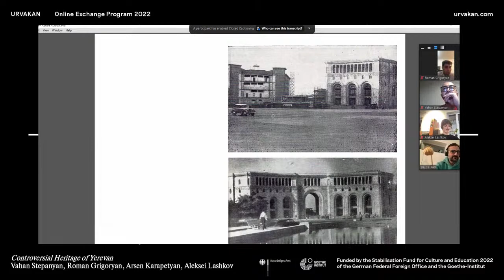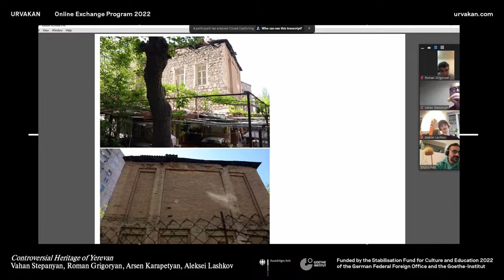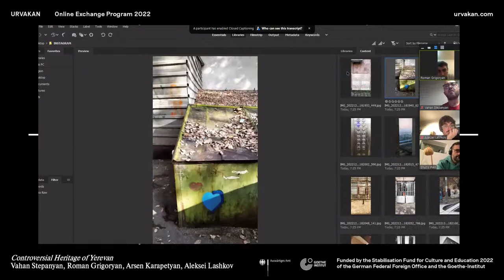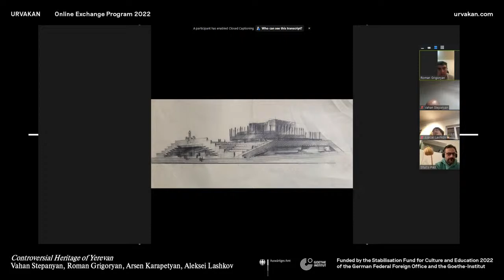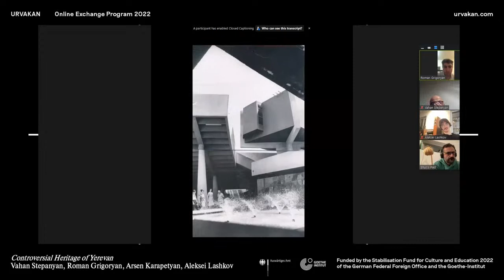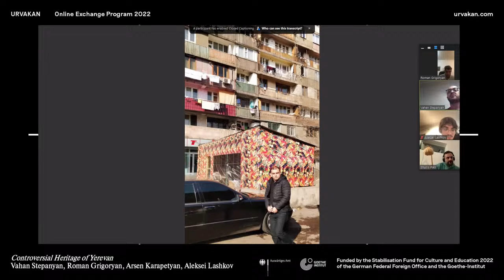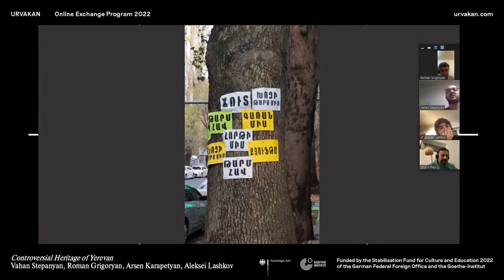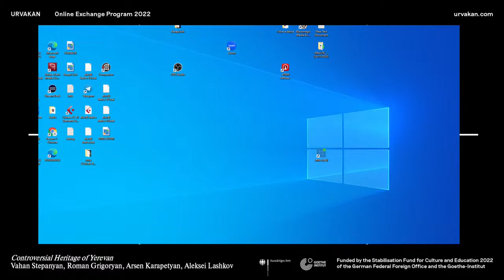Controversial Heritage of Yerevan – Urvakan Online Exchange Program 2022 (Armenia)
Urvakan Online Exchange Program 2022 – Open Discussion

In Illegacy Laboratory we discuss the controversial heritage of Yerevan and interdisciplinary phenomena in research.

To raise awareness of the topic and bring attention and focus to it, we invited three speakers from Armenia, whose specialisation also ranges between disciplines: Vahan Stepanyan (photography and sound), Roman Grigoryan (architecture and sculpture), Arsen Karapetyan (architecture and teaching). The discussion is hosted by Aleksei Lashkov.

*Funded by the Stabilisation Fund for Culture and Education 2022 of the German Federal Foreign Office and the Goethe-Institut